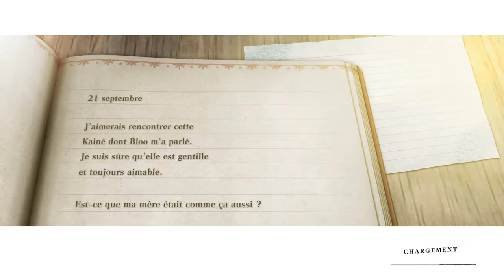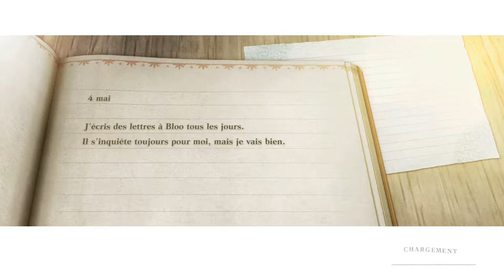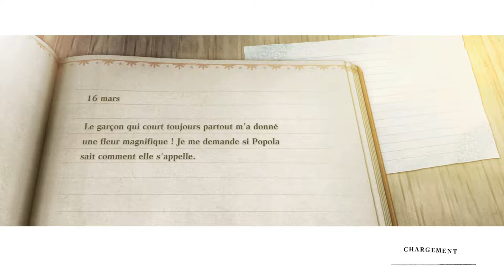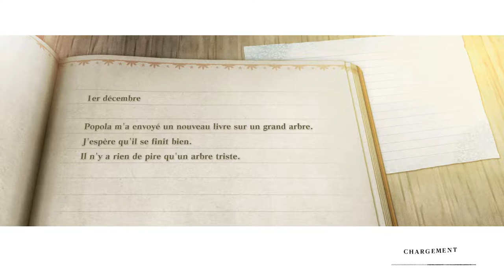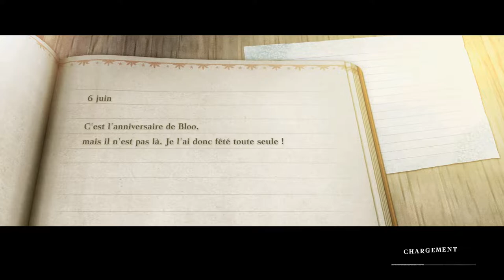LES LOIS DE FACADES ! - NieR Replicant V1.22474487139... Épisode 7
Nouvelle ville nouvelles règles
Et c'est le cas de le dire xD